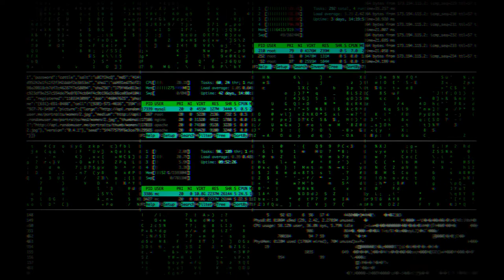BACKSOUND SAD PIANO NO COPYRIGHT - The main reason we are here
BACKSOUND SAD PIANO NO COPYRIGHT - The main reason we are here | Instrumen sedih | Musikalisasi Puisi | Backsound puisi | Backsound sedih

📢  Jangan lupa Berikan kami Credit

sad instrumental music, sad instrumental piano, backsound horror,sad instrumental no copyright, sad instrumental violin, sad instrumental music no copyright, sad instrumental anime, puisi,
musik puisi, sad instrumental turkish, sad instrumental beat, sad instrumental guitar, sad, instrumental song, sad instrumental arabic, sad instrumental biola, musikalisasi puisi,
instrumen sedih banget, instrumen sedih, instrumen lagu rohani, instrumen dangdut,
instrumen islami, instrumen sedih islami, relaxing music, backsound no copyright,
instrumen sedih puisi, instrumen sedih seruling, backsound musikalisasi puisi,
instrumen sedih islami seruling,instrumen piano,instrumen gitar, piano sedih,
backsound puisi piano, backsound puisi musikalisasi puisi no copyright,
poemcopyright, poetry music instrumental, piano instrumental poetry,
instrument sedih, backsound musikalisasi, musikalisasi ghaizan,
instrumen sedih biola, instrumen sedih india, instrumen religi,
instrumen semangat, instrumen sholawat, instrumental,
instrumen sedih bikin nangis, instrumen sedih piano,
backsound puisi ceria, backsound puisi romantis,
emotional piano music, musikalisasi romantis,
backsound puisi kemerdekaan, backsound film
backsound puisi sedih, instrumen no copyright,
backsound puisi perjuangan,backsound puisi natal,
instrumen sedih no copyright, instrumen sedih 30 detik,
instrumental music, backsound puisi perjuangan pahlawan,
instrumen sedih ibu, instrumen religi, music no  instrumental
backsound puisi, instrumen sedih islami, backsound romantis,
becksound puisi,  backsound musikalisasi puisi, backsound film pendek,
 backsound puisi sedih, background music for videos, backsound cinematic,
relaksasi, poetry music instrumental, piano instrumental poetry,  relaxing music,
no copyright, horror instrumental music, backsound puisi emosional perjuangan,
backsound puisi semangat, backsound puisi sedih no copyright,
musik backsound no copyright, instrumen untuk puisi, backsound sedih, instrumen sedih,
copyright, beksound sedih, sad music,  energetic background music,  piano santai, ghaizan,
backsound, instrumental music,  emotional piano,background music for videos, musikalisasi,

Terima Kasih
Semoga Bermanfaat